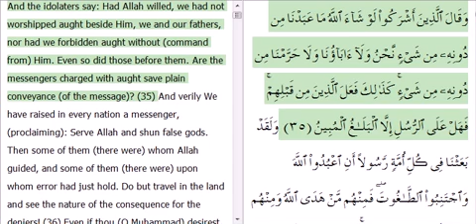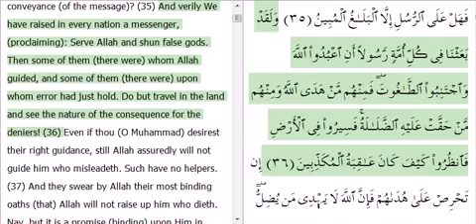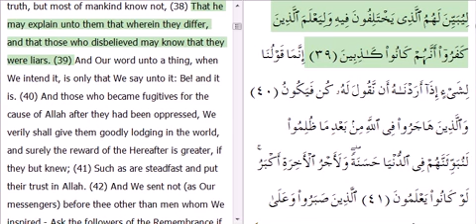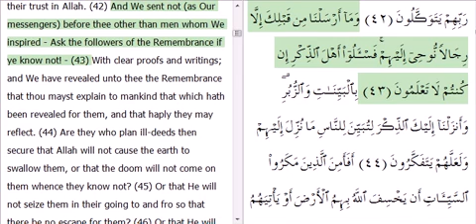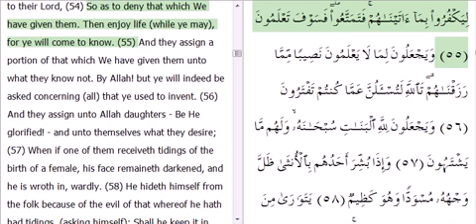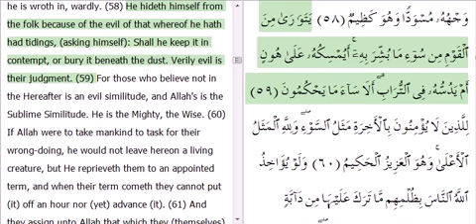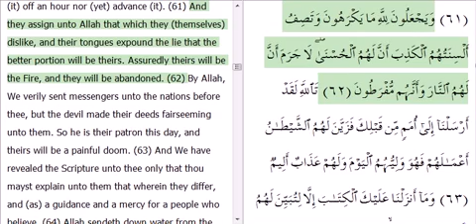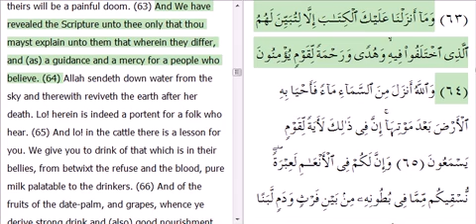Surah An-Nahl Ayahs #35-64 by Mishary Rashid Alafasy with english translation and audio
Here's the next 29 Ayahs of Surah An-Nahl